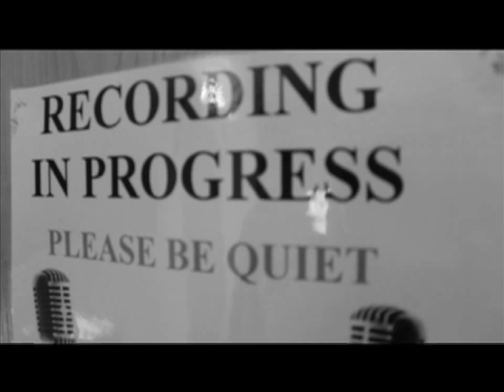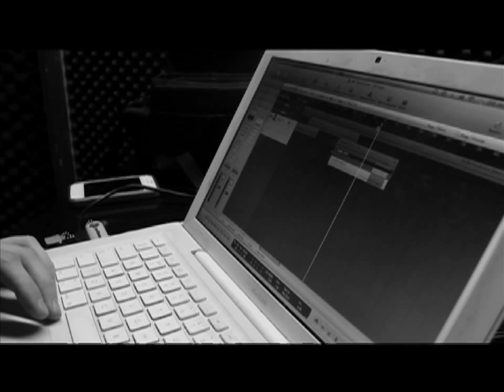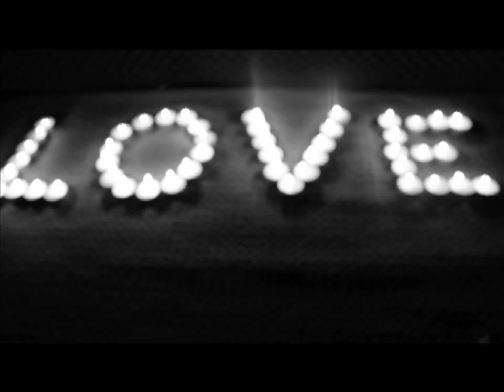Katherine Fisher Covering We Found Love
Music Tuition/Music Agency/Recording Studio

Unit 11 Rawlings Farm Building
Rettendon Common
Chelmsford
CM3 8DY